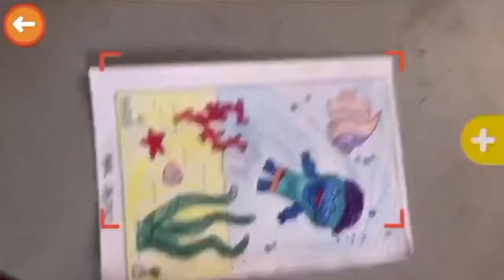Agusti Gifre, Sant Gregori, Innova't 1, Febrer 2020